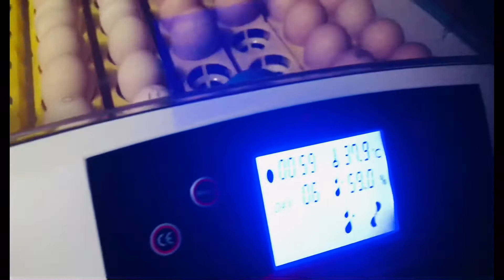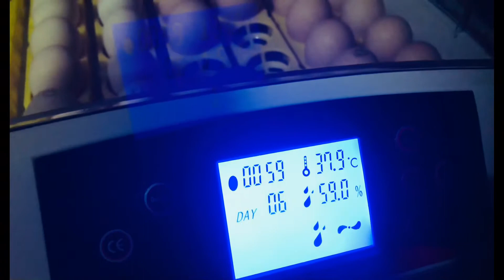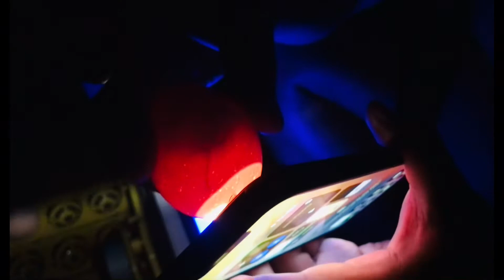Palatandaan na Fertile ang Itlog | Perfect Time for Egg Candling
This is the perfect time to know if eggs in incubator are fertile or not.  This video will show the signs o palatandaan na fertile ang mga itlog. Ang tawag dito ay candling.